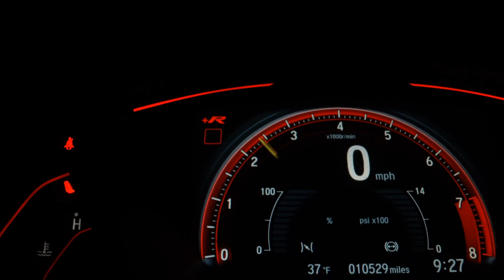FIAT PUNTO - 2010 - Ribeirão Preto/SP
COMPLETO, AR ,DIREÇÃO ,VIDRO TRAVA , ALARME  ,REVISADO ,

Dados do Veículo
Veículo: FIAT / PUNTO 1.8 HLX 8V
Ano: 2009/2010
Combustível: FLEX
Portas: 4 PORTAS
Câmbio: Manual
Cor: PRATA
KM: 113.000

✅ Alarme
✅ Ar Condicionado
✅ Ar Quente
✅ CD Player
✅ Computador de Bordo
✅ Desembaçador Traseiro
✅ Direção Hidráulica
✅ Encosto de Cabeça Traseiro
✅ Rádio
✅ Rádio e MP3
✅ Retrovisores Elétricos
✅ Travas Elétricas
✅ Vidros Elétricos
✅ Limpador Traseiro
✅ Trio Elétrico
✅ Porta Copos
✅ Retrovisor Retrátil
✅ Som Original